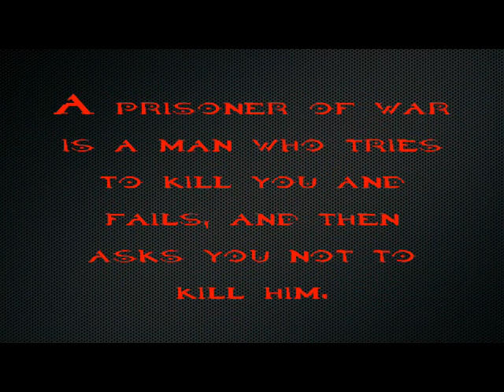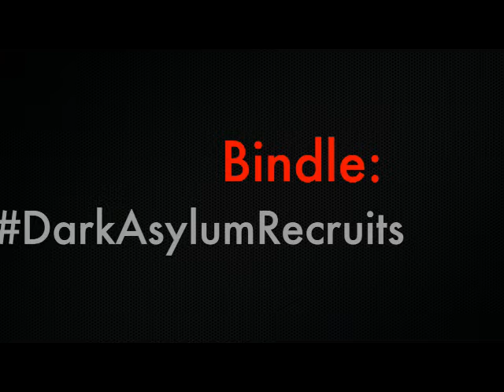Dark Asylum vs Iron Fortress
So we faced an actual strong war clan. Clan had 153 wins when we faced them. Here's the recap for you guys.